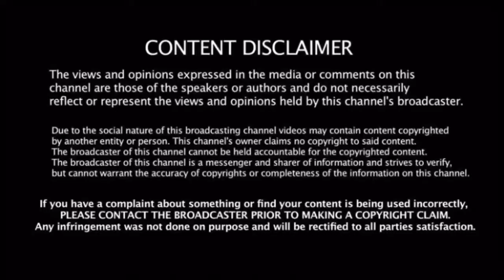Larry Reid Vs. Bishop Whitehead IG Live. WhiteHead Calls Larry A Homasexcha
My name is Eunorick Duncan, I am an upcoming social media influencer. I talk about celebrity gossip news, LGBTQ Topics, and random conversation the world does not want to have 👀!